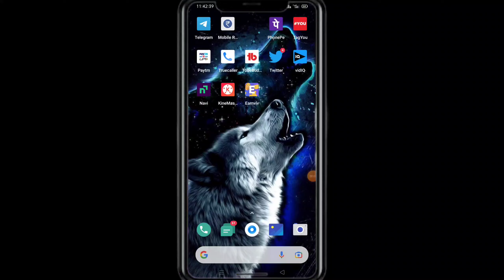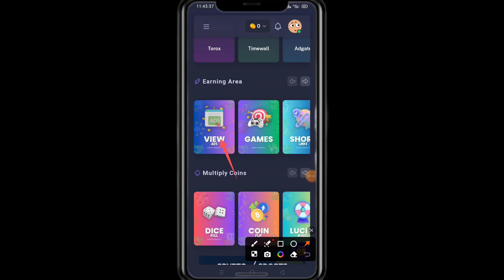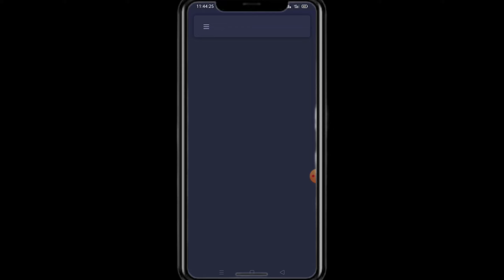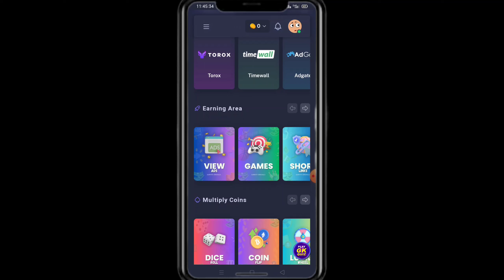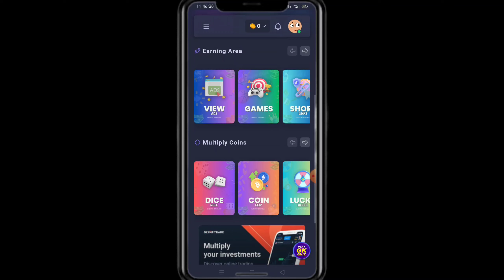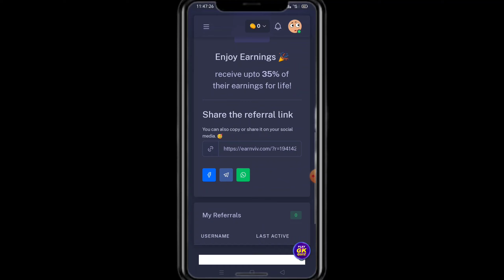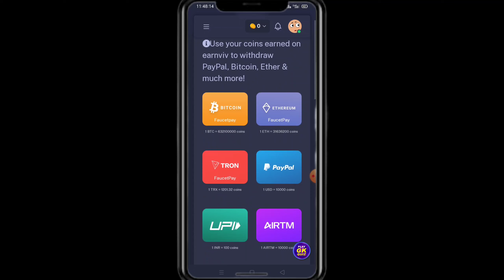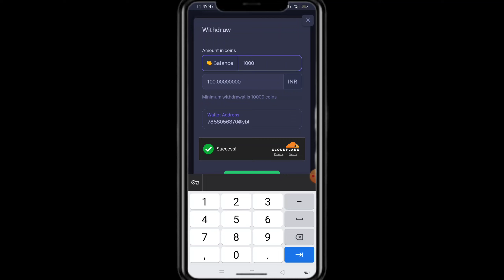Ads Watch Earn Money Online | Free Ads Watch Earning App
This YouTube channel does not provide financial advice Ads Watch Earn Money Online | Free Ads Watch Earning App | Money Earning App | Earn Money Online

money from watching videos
money for watching videos
ad watch earn money
get paid for watching adverts
watch advertisement earn money
watching ads and earning money
make money to watch videos
earn cash by watching videos
app that can earn money
app that pay real money
earn money app without investment
apps that can earn real money
real online earning app
apps that you can earn real money
Music
1 songs

Earn Money | Paisa Kamane Wala App 🤑 | Earning App without investment | Best Earning App 2024
Ye Technical
4.1K views 2 days ago
New